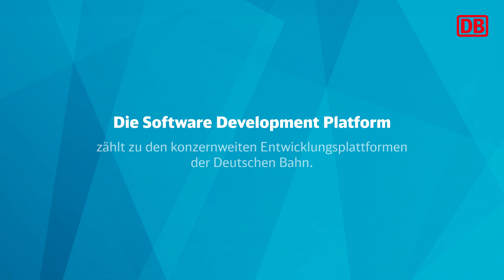Developer Experience Platform (DXP) für Entwickler:innen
Die Developer Experience Platform (DXP) bietet Services für jede Phase der Software-Entwicklung. Konzern- und Betreibervorgaben sowie Cloud-Richtlinien sind in diesen Services bereits inkludiert. DXP ermöglicht damit DB-konzernweit, dass Entwickler:innen schnell, einfach und sicher Deployments vornehmen können und Software-Anwendungen von der Konzeption bis zum produktiven Einsatz schneller entwickelt werden. Das Erklärvideo zeigt dies, indem es Zuschauende in den Alltag von Entwickler:innen „entführt“.

Die DB Systel GmbH mit Sitz in Frankfurt am Main ist hundertprozentige Tochter der DB AG und Digitalpartner für alle Konzern-Gesellschaften.

Systematische Digitalisierung ist der entscheidende Schlüssel zur Starken Schiene. Gemeinsam mit allen Geschäftsfeldern der Bahn und verbundübergreifend arbeiten wir an der Digitalisierung der Geschäftsprozesse und digitalen, ganzheitlichen Lösungen, um exzellente Kundenerfahrungen mit starkem Kundennutzen zu schaffen. Dafür haben wir ein umfassendes Leistungsangebot aufgestellt, das höchsten IT-Standards und Anforderungen entspricht.